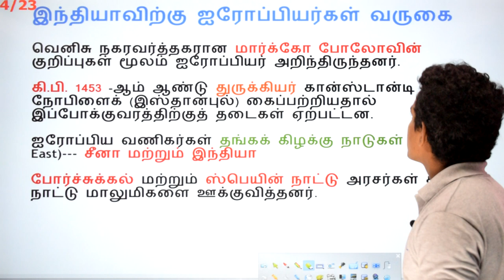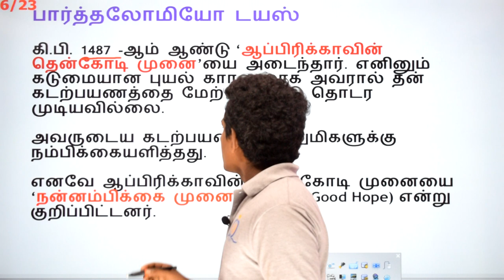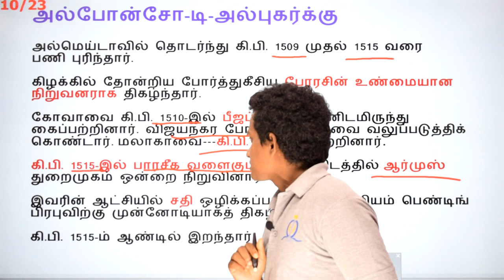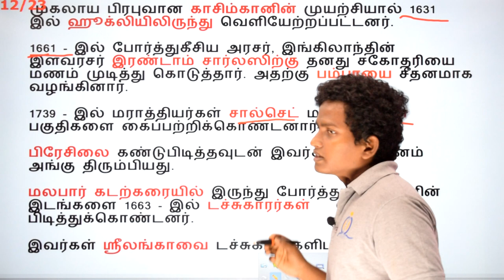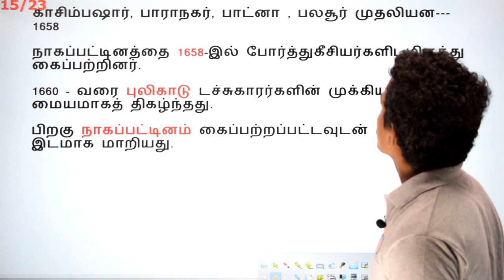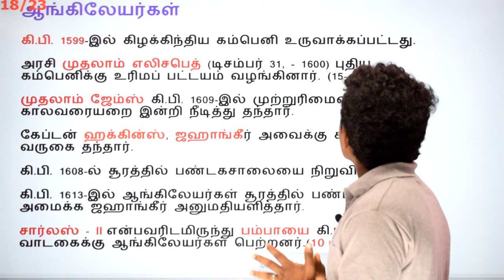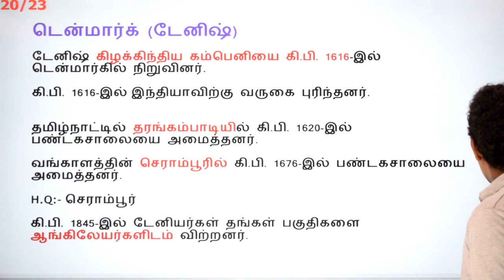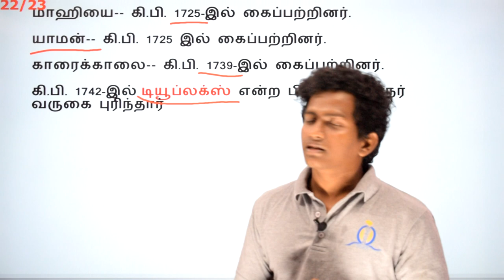TNPSC Modern History நவீன கால இந்திய வரலாறு by Keshavakalsi (Tamil & English) | TNPSC Group 2 & 2A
Modern History is one of the predominant topics of TNPSC exam.
HighQ study provides, daily notes and topics with explanation, which helps the aspirants to gain knowledge in modern history in one go.
We will cover all the TNPSC syllabus (as per latest syllabus released on october 1st, 2019) oriented topics in Modern history of Tamil nadu and as well as Modern History of India.